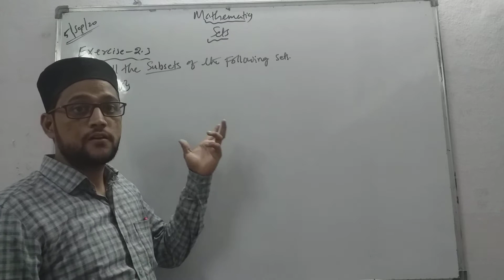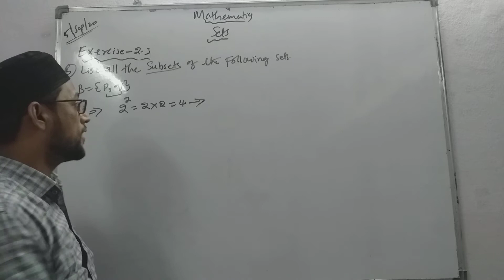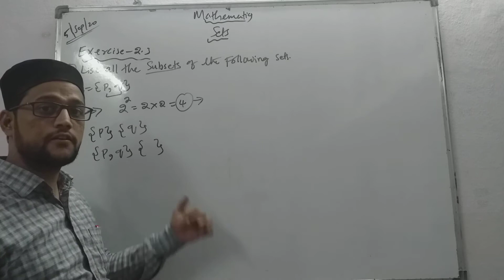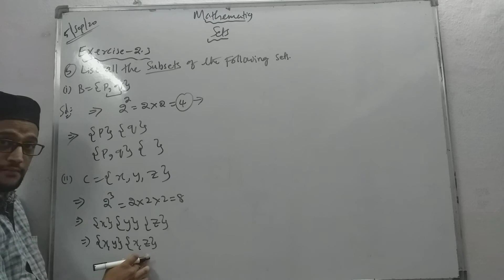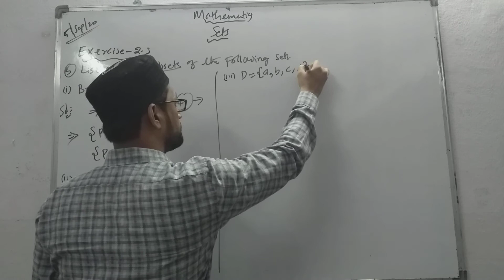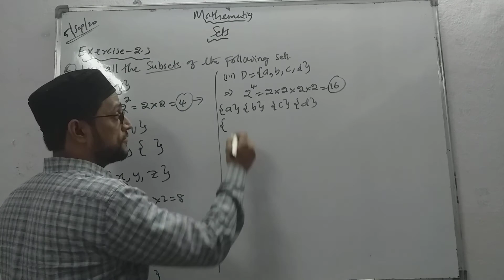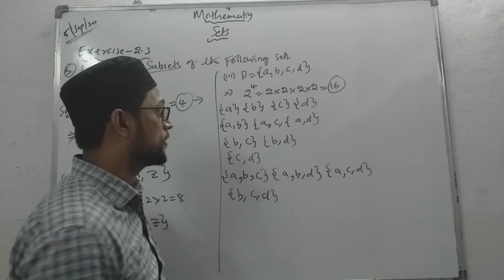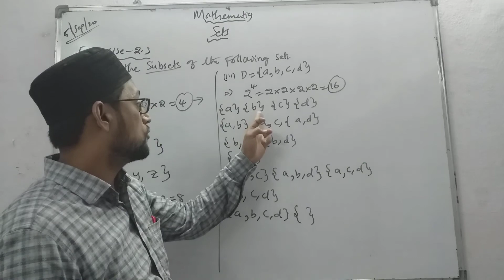Sets(Ex-2.3,5) by zeeshan sir (part 17)